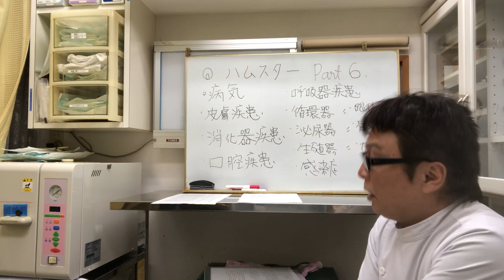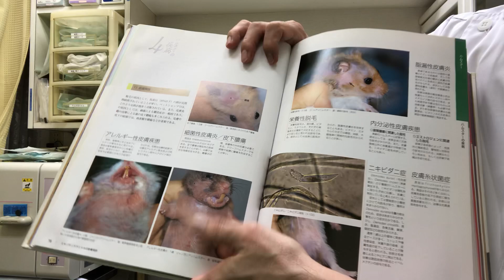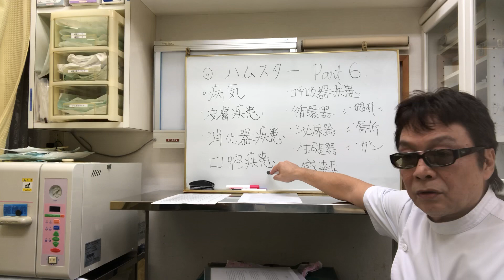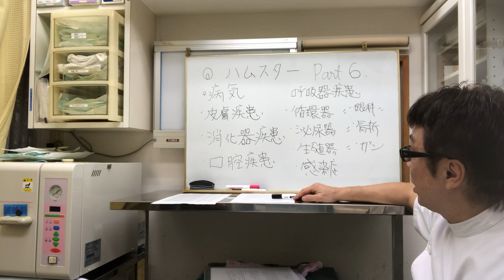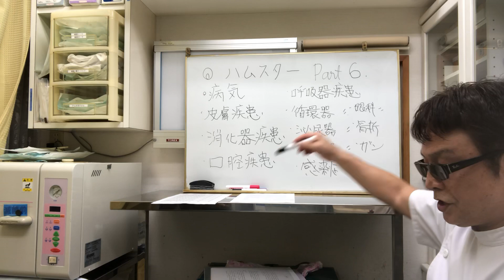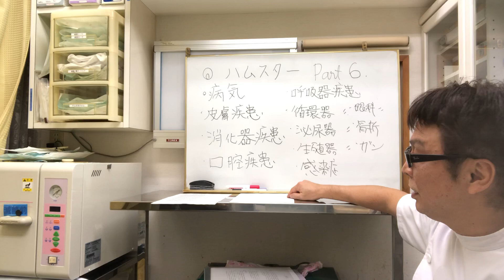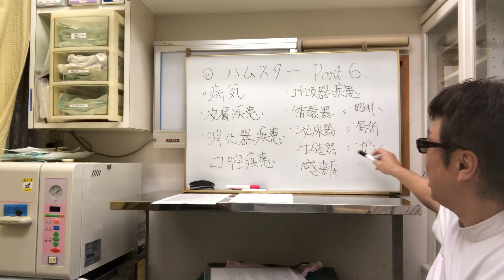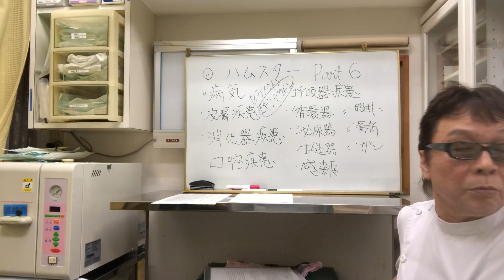ハムスターPART６ 病気、予防について